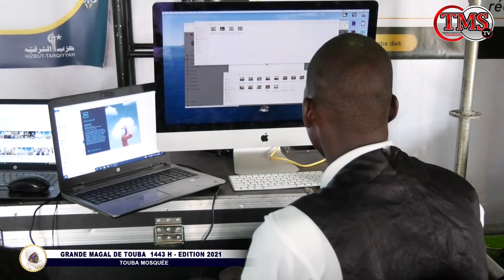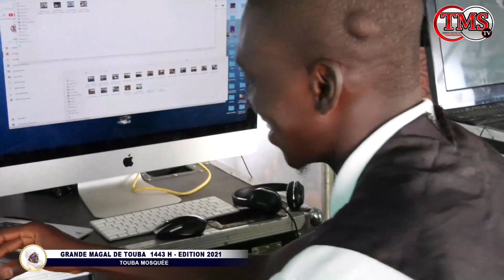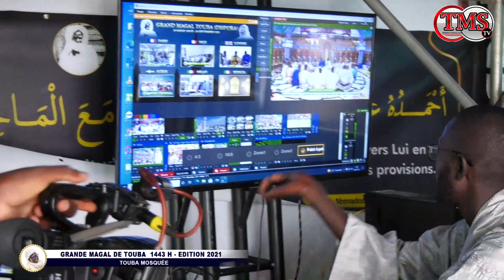Magal de touba. La. T. M. S tv met les moyens pour une bonne couverture